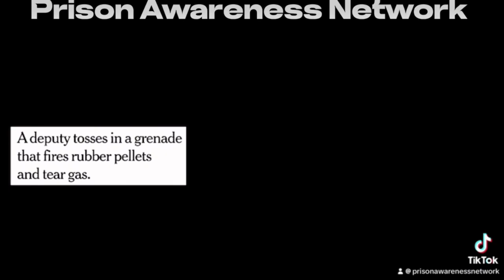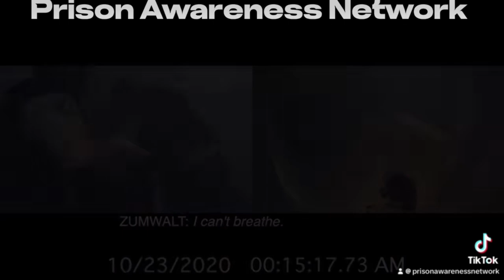Riverside Pays For Inmate Death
Riverside California jail takes the life of:

Christopher Zumbwalt